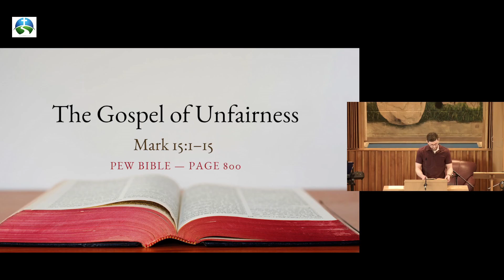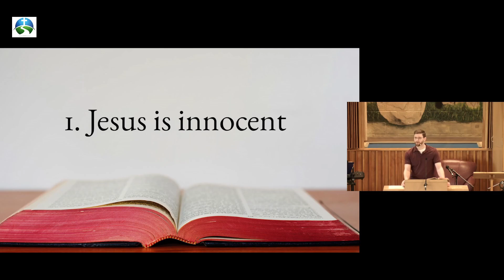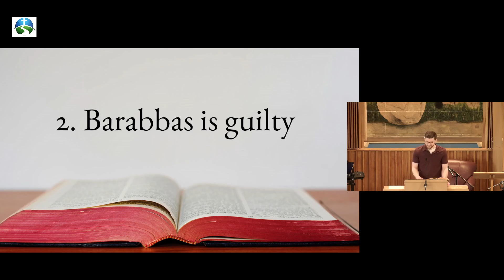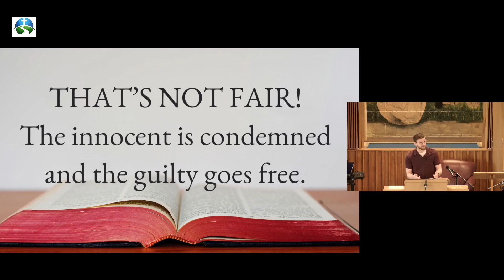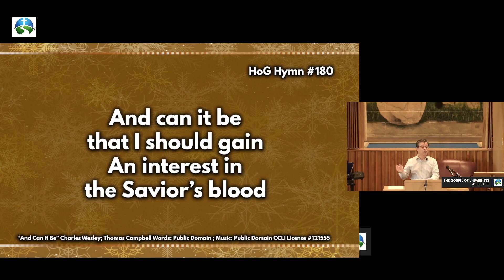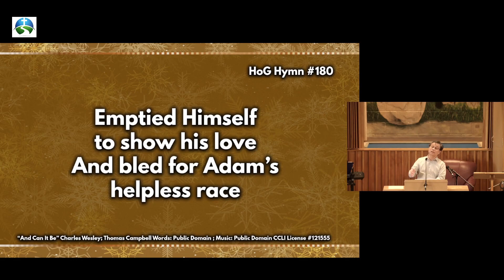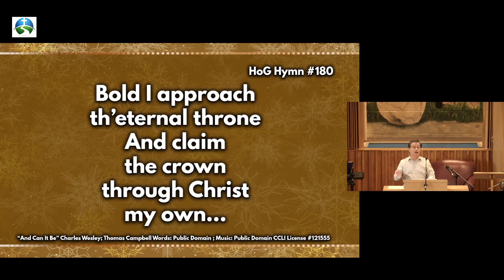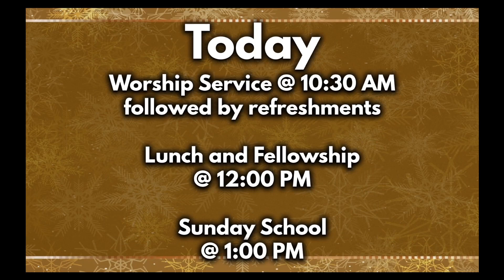February 25, 2024 / Sermon: The Gospel Of Unfairness / Richmond Hill Baptist Church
Speaker: Jake Clemens
Sermon: The Gospel Of Unfairness (Mark 15:1-15)
 I.   Jesus is innocent
 II.  Barabbas is guilty

Congregational Scripture: Romans 5:1-21
Date: February 25, 2024